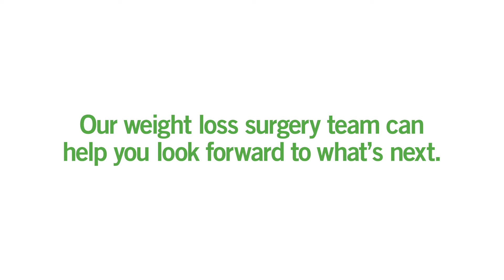Weight Loss Surgery at Virginia Mason Franciscan Health - Change is Within Reach (:30)